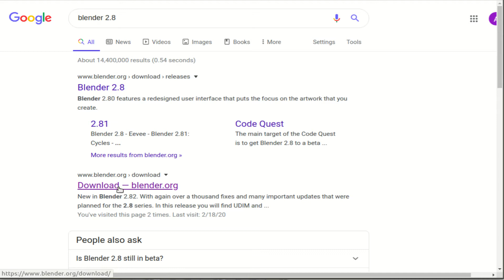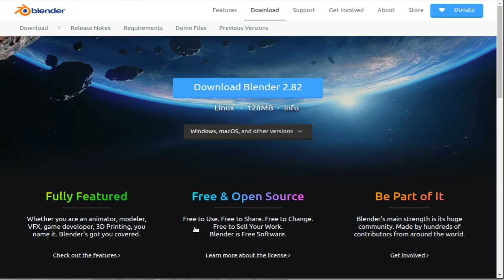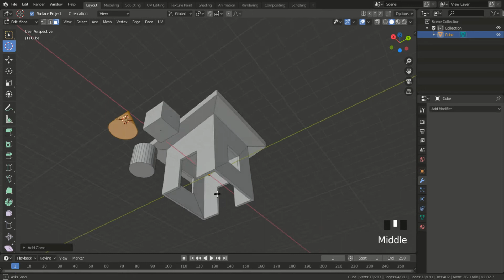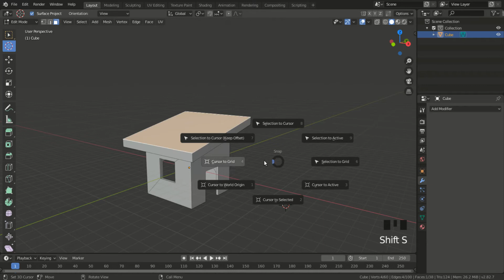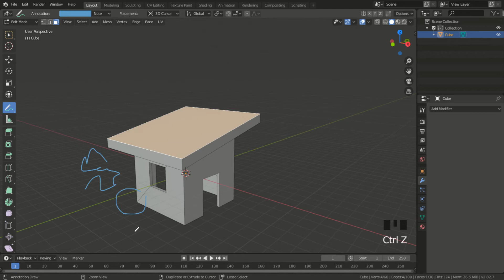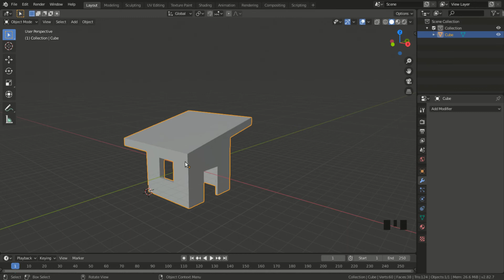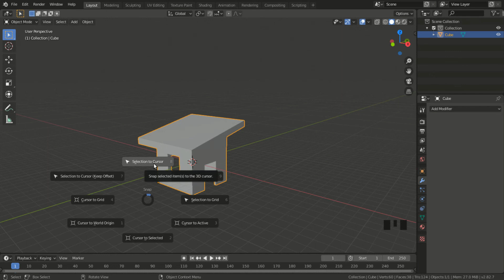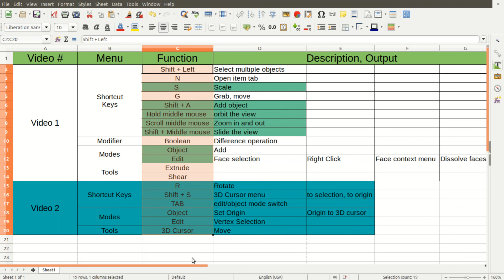3D Modeling in Blender 2.8 #2 - How to use the 3D cursor.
Second video of the tutorial series. The 3D cursor is introduced, which is used to add objects at different locations and change their pivot point. The 3D cursor can also be snapped at different vertices of an object. A tracker is also introduced to show learning progress for each video.